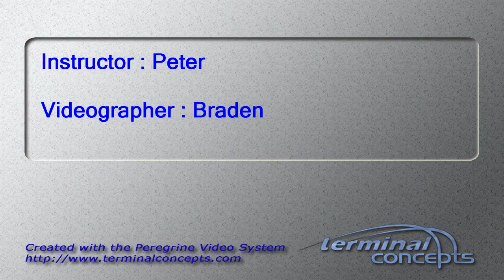Elizabeth Stanley's Tandem skydive!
Elizabeth Stanley's tandem skydive on Saturday, June 16, 2012 with Peter.